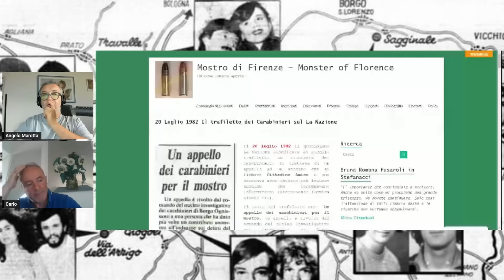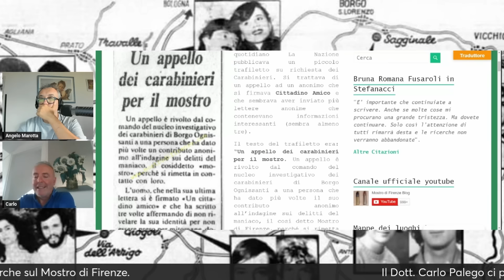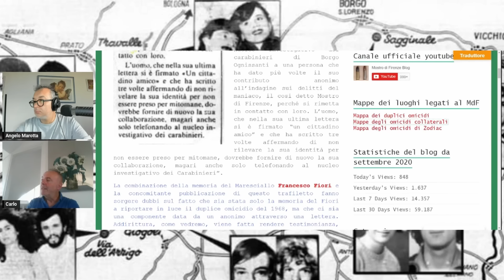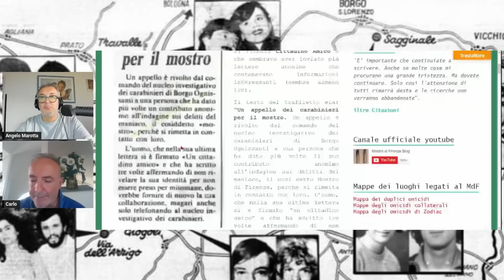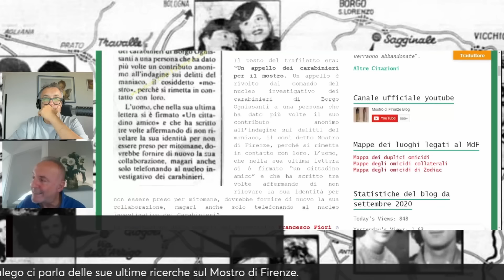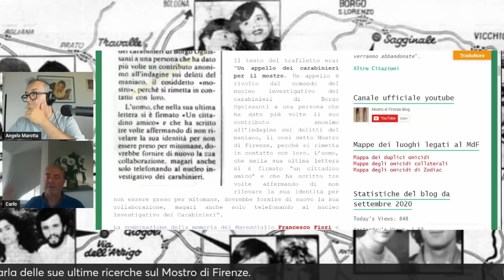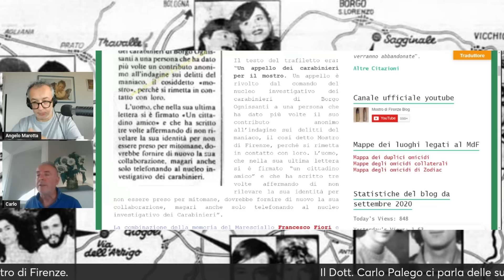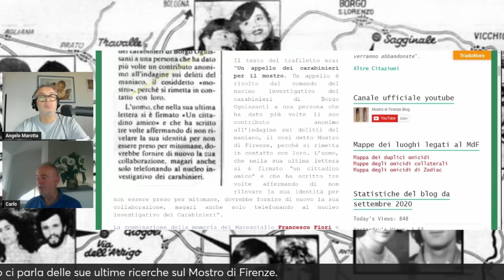Mostro di Firenze Carlo Palego i vari scenari plausibili sulla vicenda più cruenta del secolo pt2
La vicenda del "Mostro di Firenze" è una serie di omicidi avvenuti tra il 1968 e il 1985 nella provincia di Firenze, in Italia. Questo caso è uno dei più noti e misteriosi nella storia criminale italiana e ha suscitato grande interesse mediatico e investigativo. Ecco una panoramica dettagliata:

Gli omicidi attribuiti al Mostro di Firenze coinvolgono otto coppie di giovani, uccisi mentre si trovavano in auto o in luoghi appartati nelle campagne fiorentine. Le vittime venivano spesso colpite da colpi di pistola e successivamente mutilate con un coltello. Gli omicidi sono avvenuti in questo ordine:

1968: Antonio Lo Bianco e Barbara Locci.
1974: Pasquale Gentilcore e Stefania Pettini.
1981: Giovanni Foggi e Carmela De Nuccio.
1981: Stefano Baldi e Susanna Cambi.
1982: Paolo Mainardi e Antonella Migliorini.
1983: Jens-Uwe Rüsch e Horst Wilhelm Meyer
1984: Claudio Stefanacci e Pia Rontini.
1985: Nadine Mauriot e Jean-Michel Kraveichvili.

Le indagini furono complesse e coinvolsero numerosi investigatori, esperti e criminologi. Diverse persone furono sospettate e arrestate, ma molte di queste piste si rivelarono infondate. Alcuni degli indagati principali includono:

Pietro Pacciani: Un contadino con precedenti penali per violenza sessuale e omicidio. Fu arrestato nel 1993 e condannato nel 1994, ma la condanna fu annullata in appello nel 1996.

Fu successivamente prosciolto, ma morì nel 1998 prima di un nuovo processo.

Mario Vanni e Giancarlo Lotti: Due amici di Pacciani, anch'essi accusati di complicità negli omicidi. Entrambi furono condannati nel 1998, con Vanni che morì nel 2009 e Lotti nel 2002.

Numerose teorie sono state proposte riguardo all'identità del Mostro di Firenze. Alcuni ipotizzano che dietro agli omicidi ci fosse un gruppo di persone piuttosto che un singolo individuo, mentre altri hanno suggerito collegamenti con sette sataniche o rituali esoterici.

Impatto Culturale
Il caso del Mostro di Firenze ha avuto un profondo impatto sulla cultura italiana e internazionale. Ha ispirato libri, documentari e film, tra cui il romanzo "Dolci colline di sangue" di Mario Spezi e Douglas Preston, che esamina dettagliatamente le indagini e le teorie sul caso.

Situazione Attuale
Nonostante le numerose indagini e i processi, il caso del Mostro di Firenze rimane ufficialmente irrisolto. Le teorie continuano ad abbondare, e il mistero persiste, alimentando l'interesse del pubblico e degli esperti di criminologia.

La vicenda del Mostro di Firenze resta un caso emblematico della difficoltà di risolvere crimini complessi e seriali, e continua a essere oggetto di studio e speculazione.

VUOI FARE UN REGALO AL CANALE?

COME SOSTENERE ILMIO  CANALE

🎁Consulta la mia lista dei desideri su Amazon